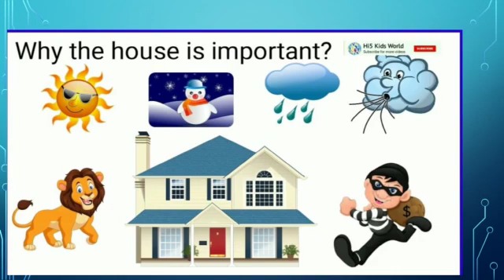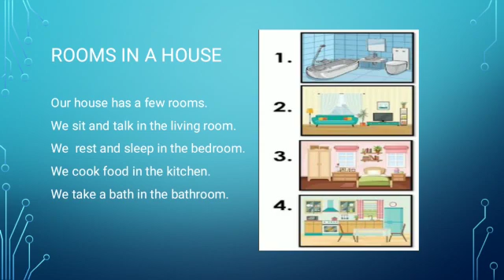S.st Grade 1 Unit#6 My House